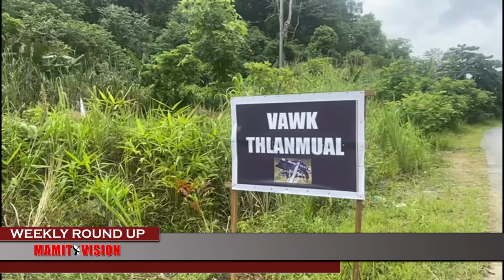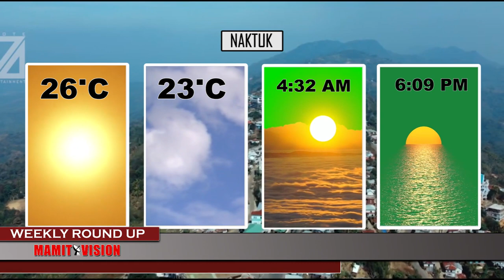Mamit Vision Weekly Round Up | 11th June, 2022